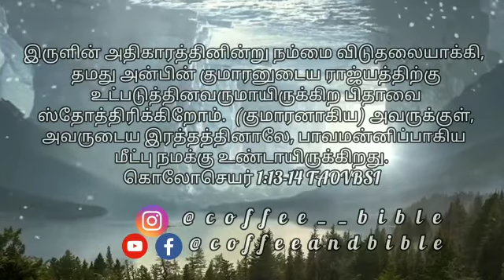░ இன்றைய வேத வசனம் ░ 26 டிசம்பர் 2020 ░ தமிழ் ░